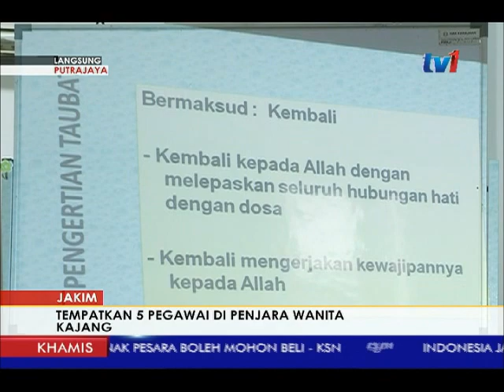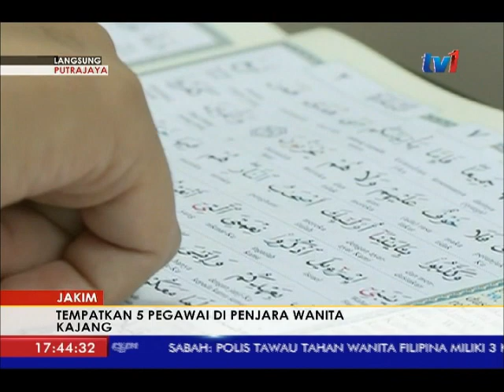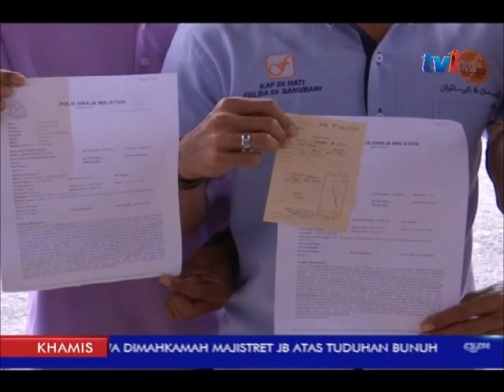N5 [11 JAN 2018]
PENYAMPAI   : ISMAIL ADNAN
PENERBIT      : KHAIRUL AZLI RAHIM

TAJUK UTAMA N5 : 11 JAN 2018
1.) TIADA ARAHAN DIBERI KEPADA JABATAN PENJARA.
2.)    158, 575 PEKEBUN KECIL GETAH MASIH BELUM POHON BANTUAN MUSIM TENGKUJUH.
3. TIADA CAJ TAMBAHAN PASPORT  VERSI BAHARU.